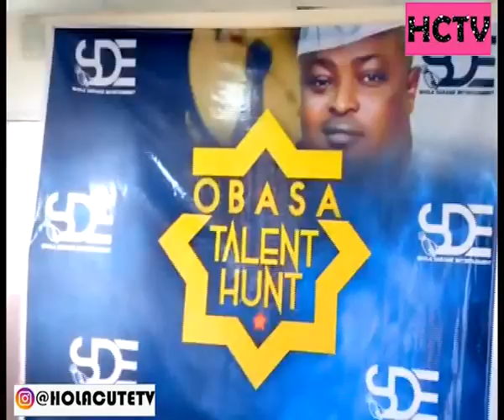OBASA TALENT HUNT 2020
Featuring Spiritual Beats Chilly Acee and More the programme was heldd at OBASA OFFICE Oyewole Agege